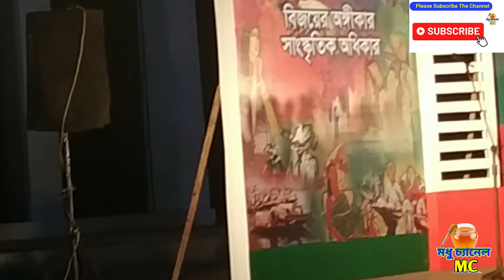বাংলাদেশের ৫০ তম মহান বিজয় দিবস উদযাপন । বিজয় দিবসের কবিতা । Victory Day of Bangladesh । Madhupoka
Bangladesh celebrates 50th independence day । Victory Day Special Poem 2023 । Great Victory Day.
There are different types of poems on the occasion of 16th December. December 16th is our Victory Day. On this day in 1971, we have achieved victory. Many writers and poets have written poems about this day. Now I will discuss all the poems that are on 16th December. Today's article is written for those who want to greet their loved ones through various poems on the occasion of 16th December. Below are the various poems of Victory Day on 16th December.  Victory Day is a very important day in our lives. Because on this day in 1971, we have won. We are recognized as an independent state. So there are many poems and compositions about this day. Now we will discuss the whole poem on the occasion of 16th December. Writers of our country have written many poems on the occasion of Victory Day. Those poems are written on the pages of their books. But those poems are unknown to many of us. Because we are not interested in reading poetry books.People who are looking for poems written on the occasion of Victory Day on 16th December, please see the poems.
✔️প্রথমবার ভারত ভ্রমনে কি কি করবেন আর কি কি করবেন না
✔️মাত্র কয়েক মিনিটে ইমিগ্রেশন শেষ । ঢাকা থেকে কলকাতা সরাসরি বাস সার্ভিস
✔️ এই নিয়মে ইমিগ্রেশন ফরম পূরণ করলে সহজেই ইন্ডিয়ার বর্ডার পার হতে পারবেন